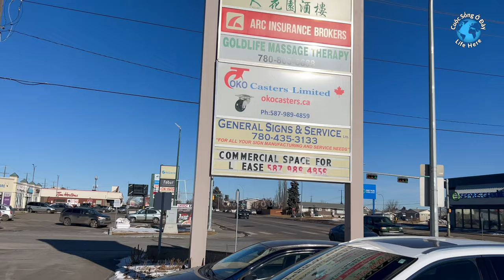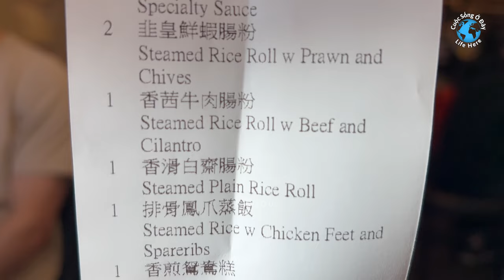Đi Ăn Dim Sum Nhà Hàng Tàu 🇨🇦 Eating Dim Sum at Chinese Restaurant - cuoc song canada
Đi Ăn Dim Sum của Nhà Hàng Tàu ở Canada

Eating Dim Sum at Chinese Restaurant in Canada